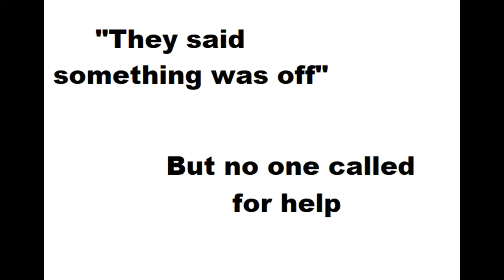As long as the Government continues to cut Mental health funding..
Mental Health funding keeps getting cut, and screening evaluations don't get updated there will be more victims like the families in Paramus & Bergenfield & Moonachie & Hackensack! Speak up to Legislation & continue